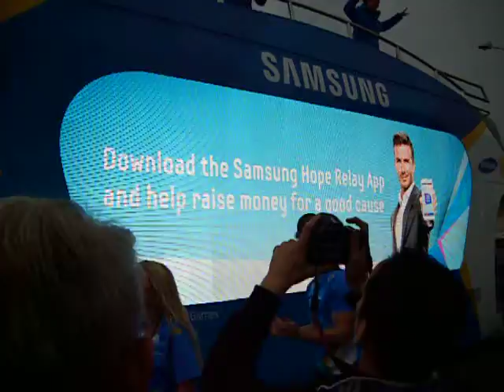OLYMPIC TORCH RELAY 2012-02.AVI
July 7, 2012, Cambridge